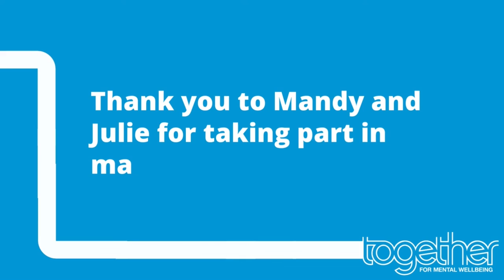World Menopause Day 2022 Mandy and Julie Intro Impact on Mental Health Update 2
Mandy and Julie discuss the way dealing with the menopause interacts with mental health and also consider being open about the experience at work.